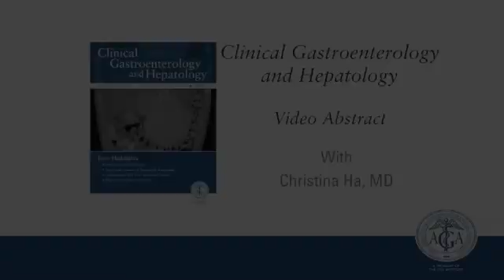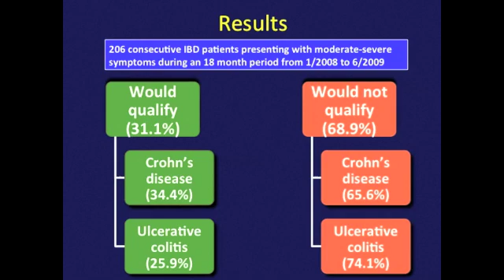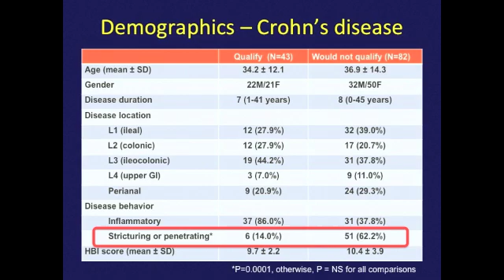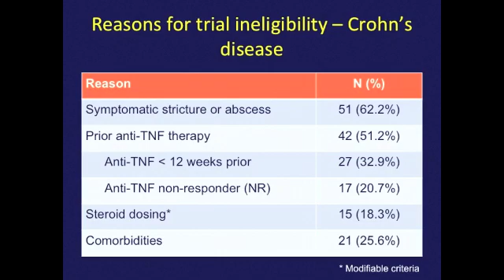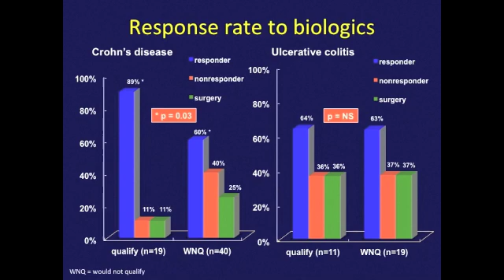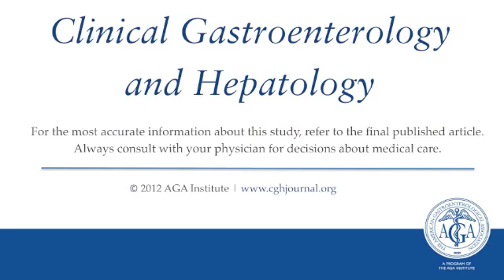"Patients Enrolled in Randomized Controlled Trials..."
Dr. Christina Ha discusses her manuscript, "Patients Enrolled in Randomized Controlled Trials Do Not Represent the Inflammatory Bowel Disease Patient Population." To view the print version of this abstract go